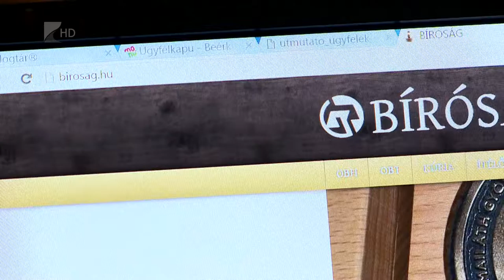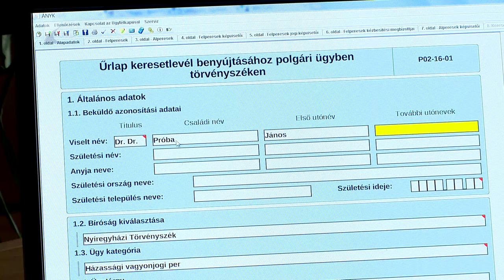E-PER kapu - Kölcsey Tv